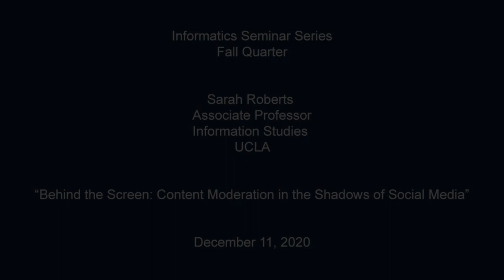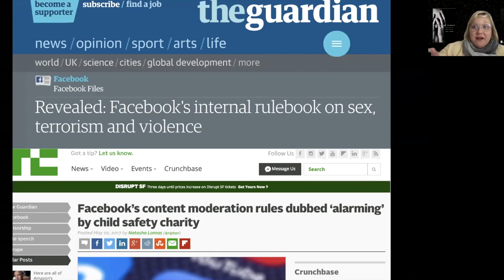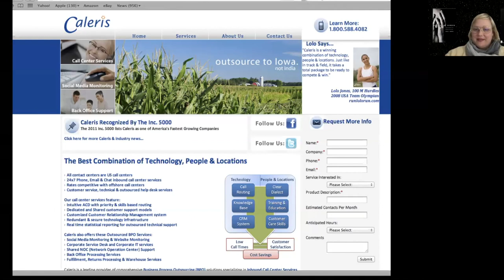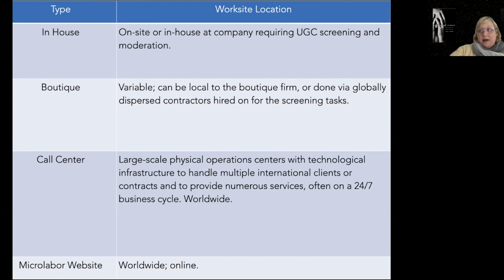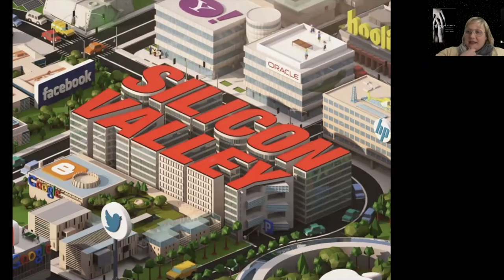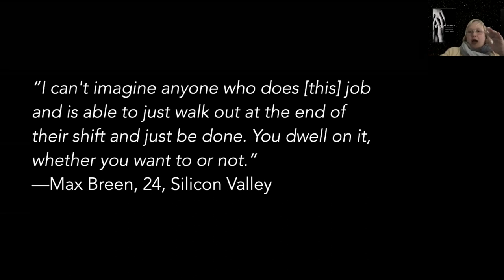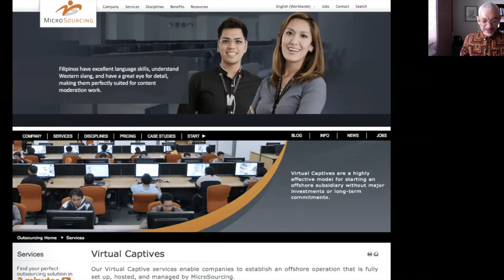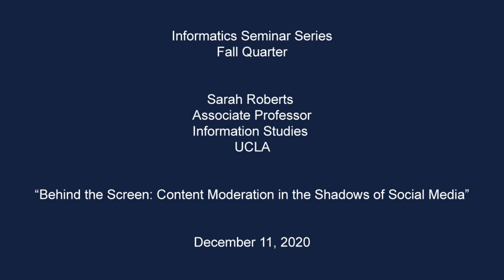Behind the Screen: Content Moderation in the Shadows of Social Media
The Department of Informatics is proud to present Sarah Roberts, Associate Professor, Information Studies, UCLA.

Abstract:
Faced with mounting pressures and repeated, very public crises, social media firms have taken a new tack since 2017: to respond to criticism of all kinds and from numerous quarters (regulators, civil society advocates, journalists, academics and others) by acknowledging their long-obfuscated human gatekeeping workforce of commercial content moderators. Additionally, these acknowledgments have often come alongside announcements of plans for exponential increases to that workforce, which now represents a global network of laborers – in distinct geographic, cultural, political, economic, labor and industrial circumstances – conservatively estimated in the several tens of thousands and likely many times that. Yet the phenomenon of content moderation in social media firms has been shrouded in mystery when acknowledged at all. In this talk, Sarah T. Roberts will discuss the fruits of her decade-long study the commercial content moderation industry, and its concomitant people, practices and politics. Based on interviews with workers from Silicon Valley to the Philippines, at boutique firms and at major social media companies, she will offer context, history and analysis of this hidden industry, with particular attention to the emotional toll it takes on its workers. The talk will offer insights about potential futures for the commercial internet and a discussion of the future of globalized labor in the digital age.

Bio:
Sarah T. Roberts is an assistant professor of Information Studies at the UCLA School of Education and Information Studies, specializing in Internet culture, social media, and the intersection of media, technology and society. She is founding co-director, along with Dr. Safiya Noble, of the UCLA Center for Critical Internet Inquiry and a research associate of the Oxford Internet Institute.

Roberts researches information work and workers, and is a leading global authority on “commercial content moderation,” the term she coined to describe the work of those responsible for making sure media content posted to commercial websites fit within legal, ethical, and the site’s own guidelines and standards. She is frequently consulted on matters of policy, worker welfare, and governance related to content moderation issues and the broader social media landscape.

She is a 2018 Carnegie Fellow and winner of the 2018 EFF Barlow Pioneer Award in recognition of her work on commercial content moderation.

Her book, Behind the Screen: Content Moderation in the Shadows of Social Media, was released in June 2019 (Yale University Press).